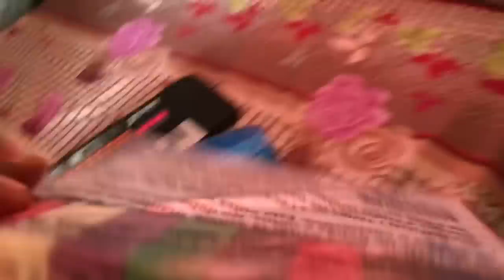MORE DONATIONS FOR SINGLE FATHER AND HIS CHILDREN & HE SHOWS US HIS LAND